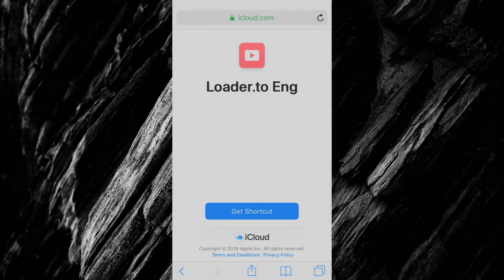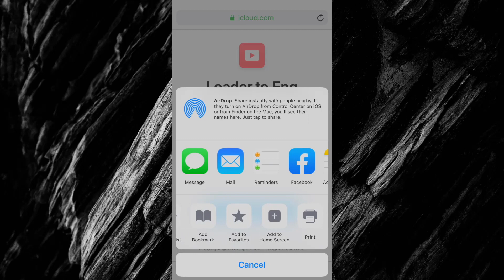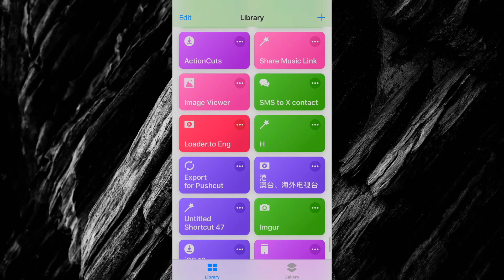How to Import iOS 13 shortcuts on iOS 12 Device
Nowadays, lots of shortcuts are made on iOS 13. When you try to download such shortcuts on iOS device, you will get an error Shortcut format too new. If you have an iPhone 6 or some old device, then this video is for you.
A simple shortcut that allows you to import iOS 13 shortcut to iOS 12 device:

Recommended Download - IObit Advanced SystemCare

As you can see, I don't make any money out of the shortcuts I created.